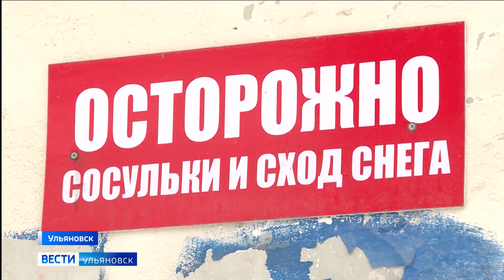Общественники – против снежных завалов и сосулек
Представители Общероссийского Народного Фронта готовы указывать коммунальщикам на традиционные зимние проблемы и называют проблемные адреса, которых немало. Особенно в микрорайонах со старым жилым фондом.